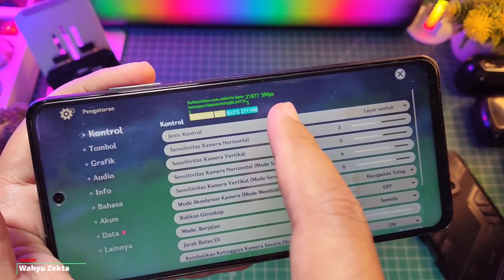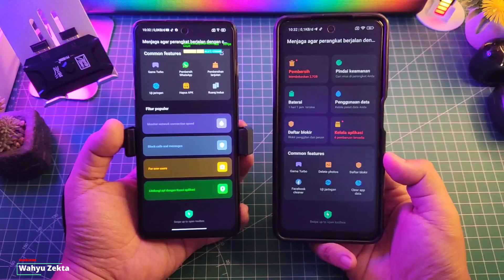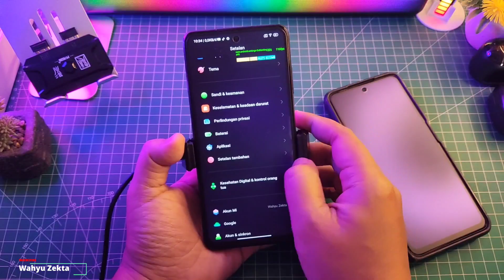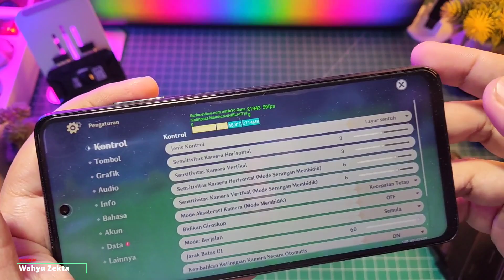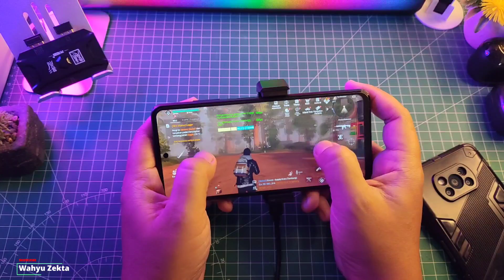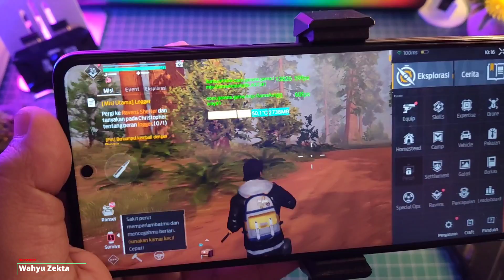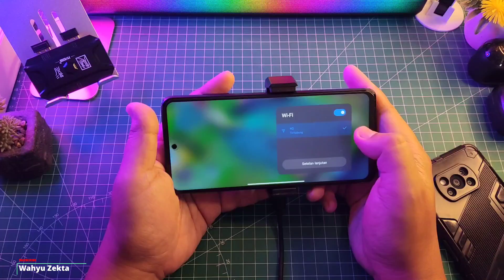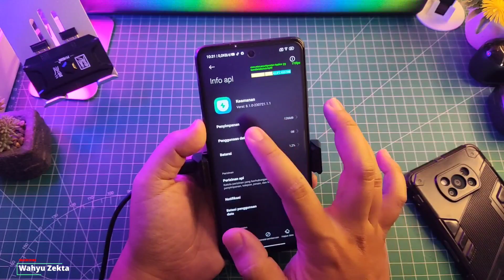UPDATE security 8.1.0 Ekor 1.1 di Snapdragon 700 Series Tampilan Baru Gaming Test No Limits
UPDATE security 8.1.0 Ekor 1.1 di Snapdragon 700 Series Poco X3 NFC Tampilan Baru Gaming Test No Limits Selengkapnya Langsung Ke videonya..

Note :
MIUI 14 GLOBAL MI DAN ID KOMPATIBLE

TUTORIAL UNLOCK GPU SETTING TERBARU :
Cara fix tidak bisa aktifkan Debuging usb kemanan :

Produk yang pernah saya pake :
OFFICIAL GRUP WAHYU ZEKTA OFFICIAL